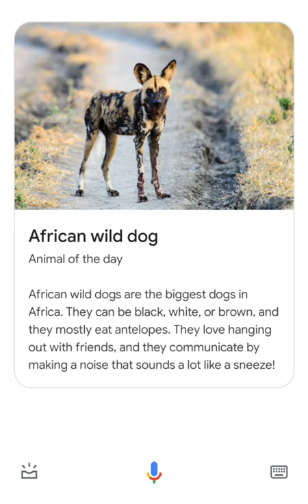Animal Of The Day- African Wild Dog 🐺🐺🐺🐺